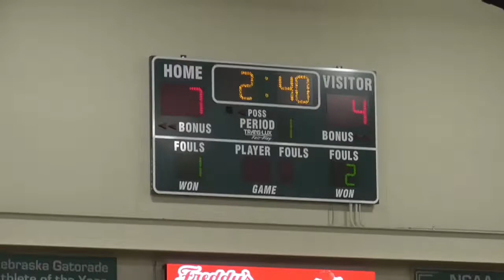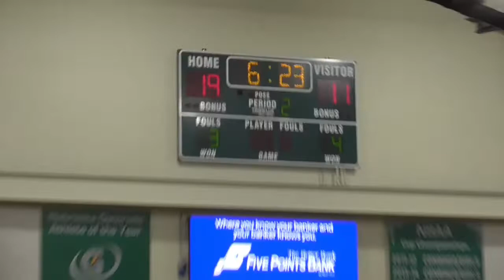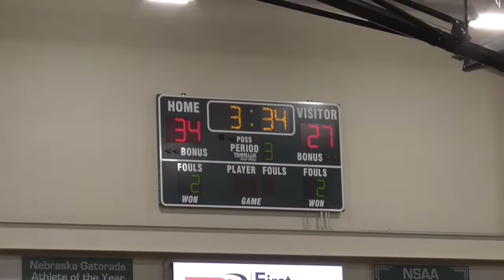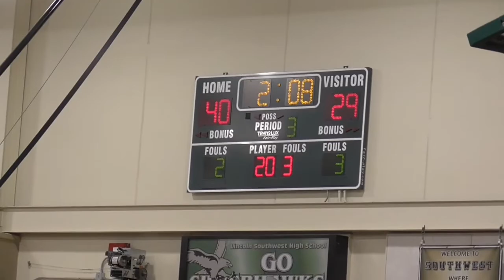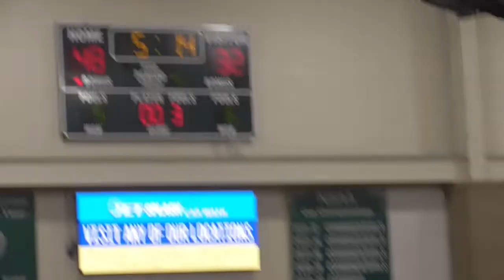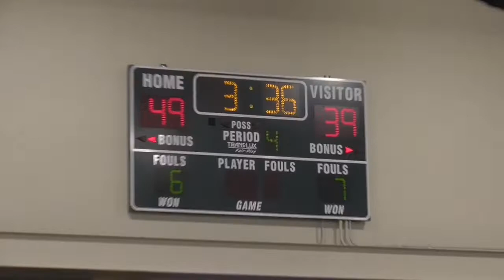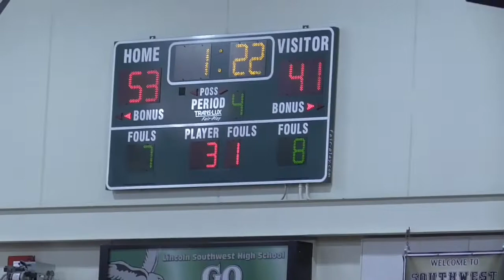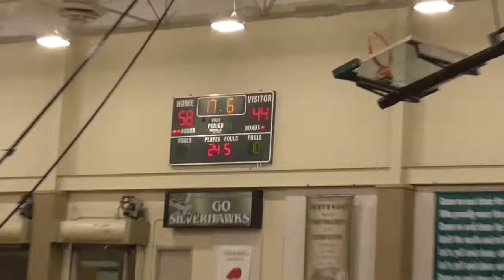Lincoln East vs Lincoln High February 2, 2022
LPS Girls JV Tournament
2nd round